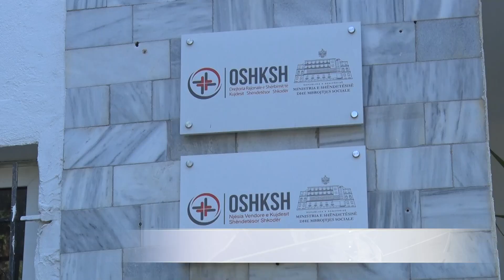VIROZAT E STINES